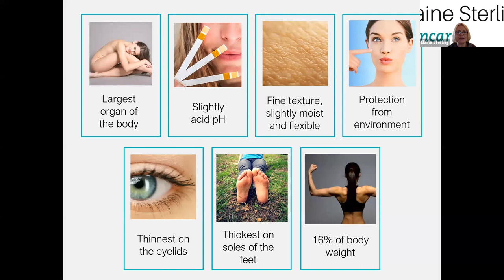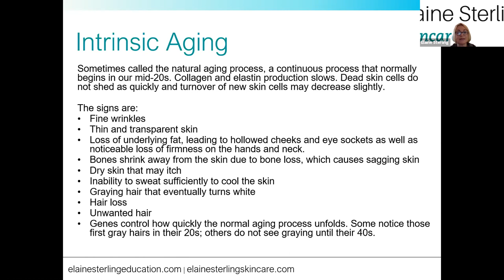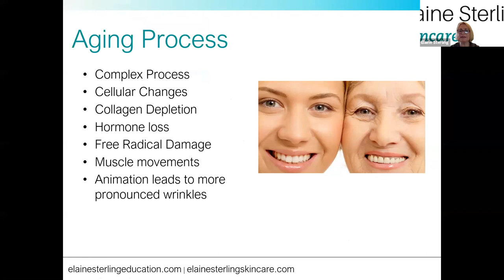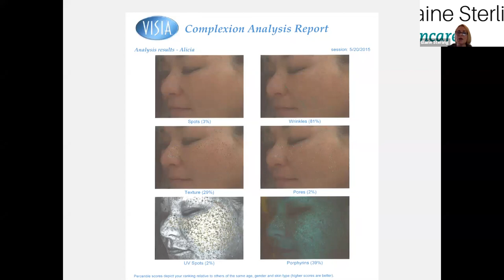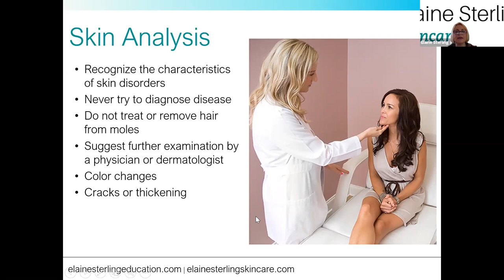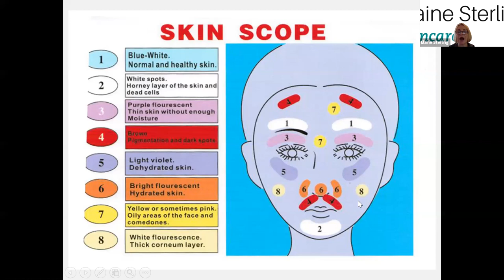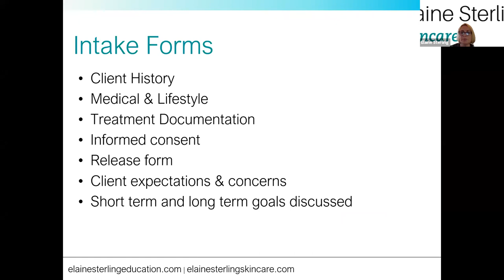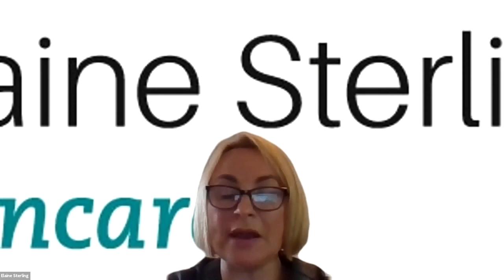Elaine Sterling Skincare Lunch & Learn Webinar Series - Skin Analysis: Under the MAG Lamp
Join Spa Industry professional Elaine Sterling as she walks you through the understanding the skin and how it functions. This is a great foundation for anyone looking to learn more about skin analysis. You will learn about the following topics:

-Skin and the aging process
-Skin diseases and disorders
-Skin analysis
-Skin type and skin condition
-Perfecting Skin Analysis
-Client\Patient Intake
-Treatment Plan
-Home Skin care prescription